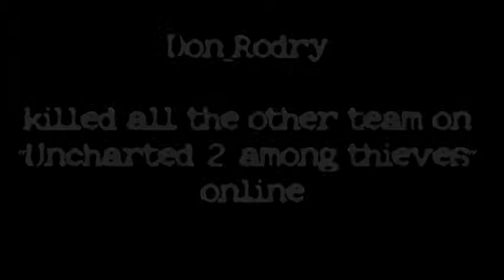Uncharted 2 : Online : Streak Kill all the other team